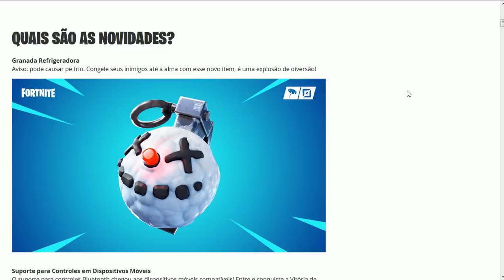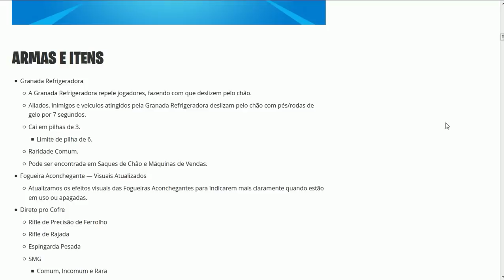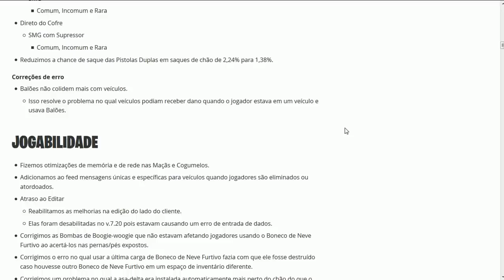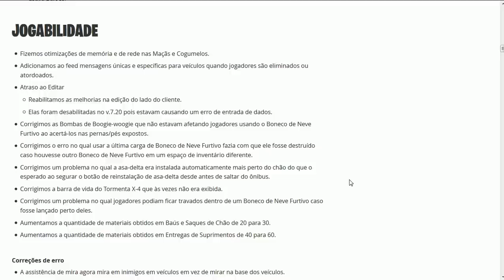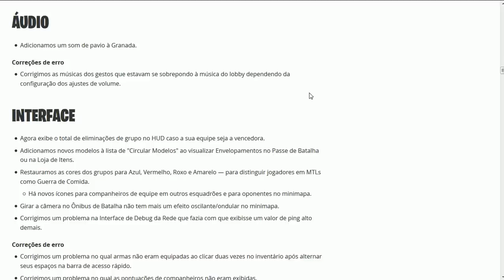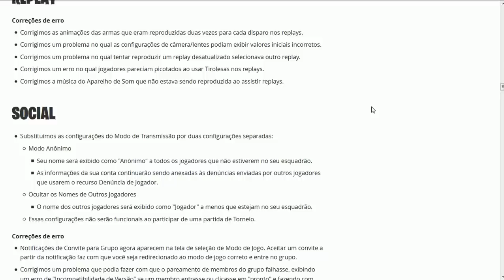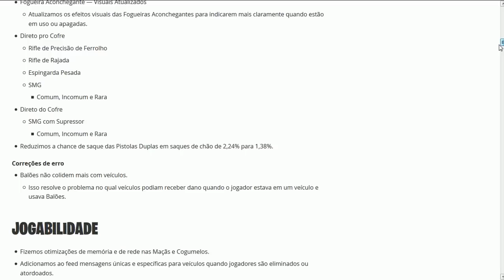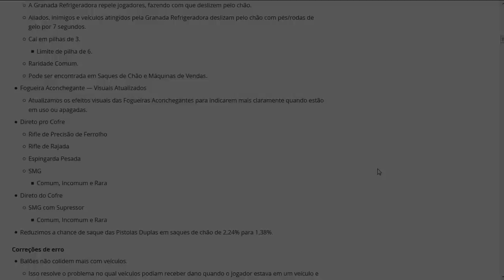FORTNITE - BUFF CONSTRUÇÃO, ITENS REMOVIDOS e NOVIDADES - Patch 7.3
Fala galera, Vagabbss aqui com mais um vídeo, e dessa vez falando de todas novidades do Patch 7.3 no Fortnite Battle Royale, como a Nova Granada Refrigeradora, Buff Construção, Itens Removidos e outras mudanças. Espero que gostem :)